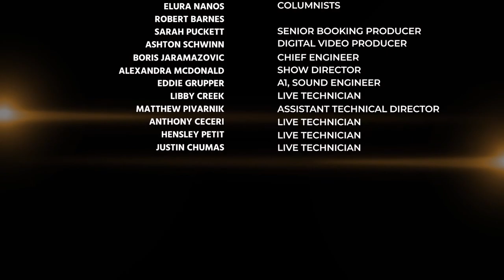Linda Kenney Baden & Juda Engelmayer Discuss His Reaction to the Weinstein Verdict